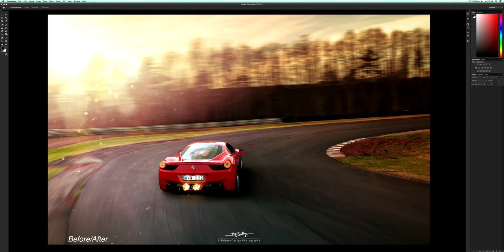Making of Ferrari 458 Italia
This video shows the process of making a "fake" action shot with a Ferrari 458 Italia. The BG was shot on actual location (Kinnekulle Ring in Sweden) I even shot a HDRI image on location to get the real reflections/light etc. The 3D model was also made by me in Maya and rendered out with Vray.
The stones in the first picture marks out the wheelbase of the 458 so I could get the right measurements and perspective later in Maya while placing and rendering the car.